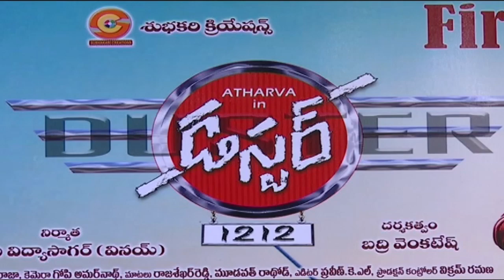Duster Movie Poster Launch By Srikanth | Tollywood New Movie Poste || mp mediar Launch